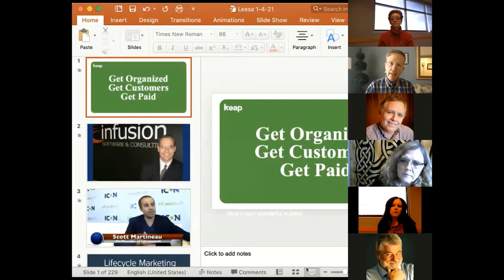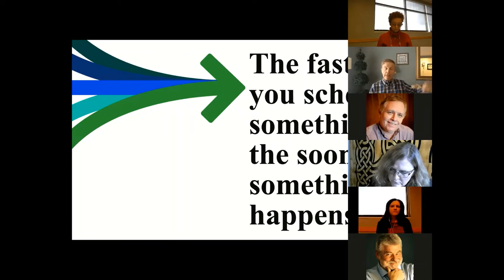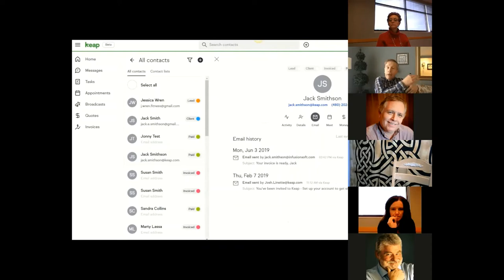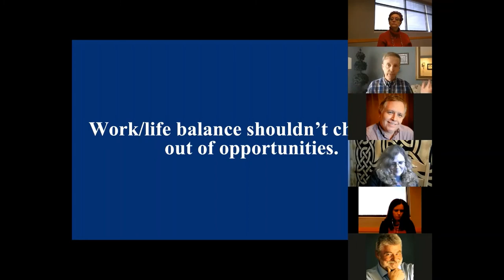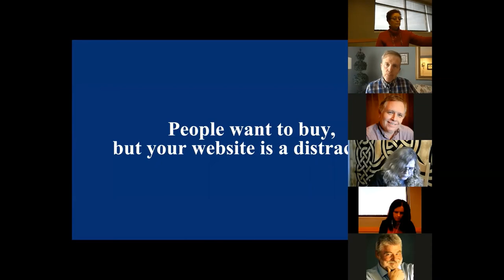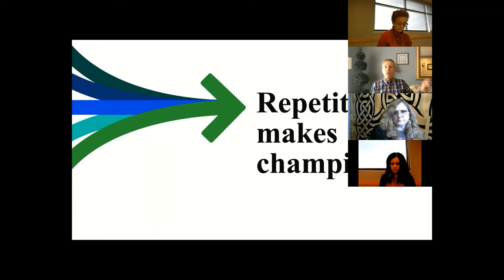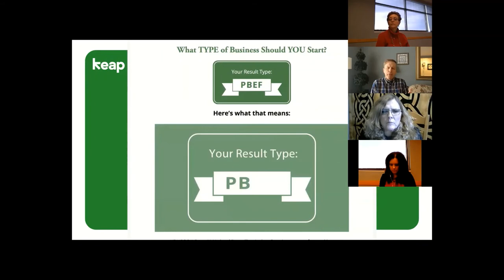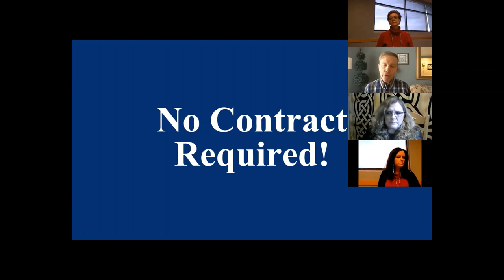Get Organized, Get Customers, Get Paid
Darin Adams shares how KeapNow.com can; help you get Organized which will get more Customers then get you Paid.
Learn about lifestyle marketing, sales & marketing strategies for small business.